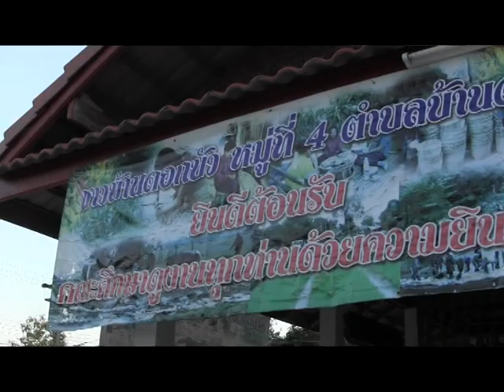บ้านบัวต้อนรับผู้นำ จ.ลำพูน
เมื่อเย็นวันพุธที่ ๖ กพ.๒๕๕๖ เวลา ๑๗.๐๐ น.พี่น้องชาวบ้านบัว อ.เมืองพะเยา ต้อนรับคณะศึกษาดูงานจาก จ.ลำพูน จำนวน ๖๐ คน ได้มาศึกษาเรียนรู้การดำเนินชีวิตตามแนวเศรษฐกิจพอเพียง หมู่บ้านต้นแบบระดับประเทศ ชาวบ้านบัวต้อนรับด้วยประเพณีขันโตกล้านนา การแสดงเยาวชน และยังได้ร่วมสนุกสนานกับรำวงย้อนยุคของแม่บ้านบ้านบัวอีกด้วย สร้างความประทับใจแก่คณะดูงานเป็นอย่างยิ่ง..